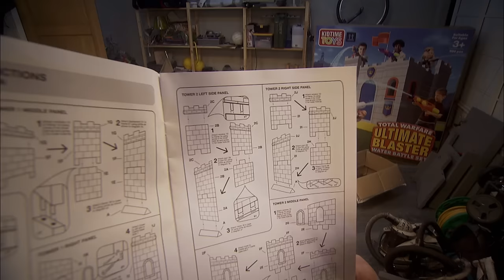Not Going Out - The True Meaning Of Christmas | Full Episode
It's Christmas Eve, and Lee and Lucy face a possible Christmas disaster when they discover the perfect present they have bought for their children has already been gifted to them by their grandparents.